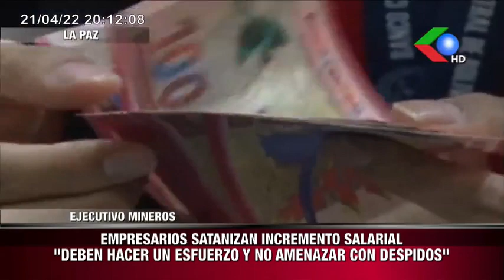🔴2021 SE EXPORTO Sus. 10 MILLONES EN LITIO LA TONELADA SE ENCUENTRA ENTRE 15 MIL A 40 MIL DÓLARES🔴🔵🟢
Noticiero Gigavisión "Edición Central"